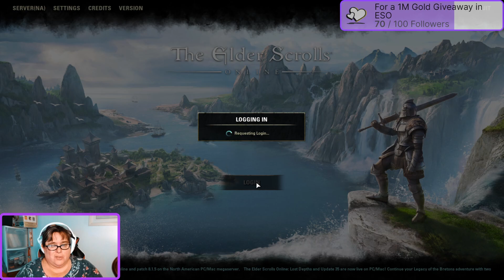High Isle: Escape from Amenos (Main Questline Part 6)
To watch the High Isle Series from the beginning